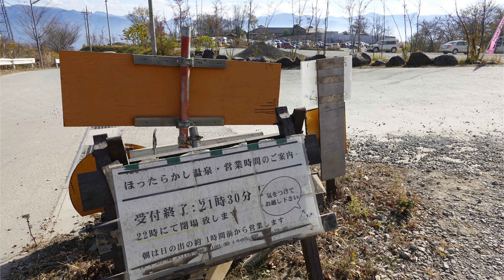棚山（山梨県・ほったらかし温泉から）TanaYama Yamanashi; from Hottarakashi Onsen GPS地図付 2020/12 [4K]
棚山（山梨県・ほったらかし温泉から） TanaYama Yamanashi; from Hottarakashi Onsen GPS地図付 Hiking Japan 日本・登山・ハイキング 2020/12 [4K]